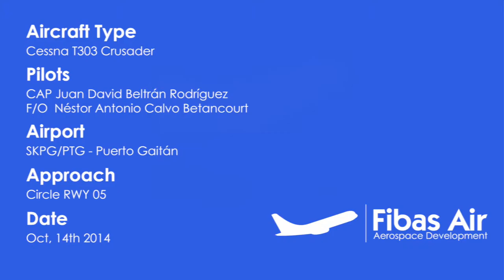Cessna Crusader C303 Short-field Landing PTG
Try the Fibas Air Experience.

Become a multiengine pilot!

Aircraft Type: Cessna C303 Crusader

Crew:
PIC: Juan David Beltrán Rodríguez
F/O: Néstor Antonio Calvo Betancourt

Airport:
SKPG - PTG / Puerto Gaitán

Type Approach:
Circular RWY 05

Date:
Oct, 14th 2014 17:00Z

Airport: Puerto Gaitán
Location: Puerto Gaitán, Meta - CO
IATA AD: PTG
RWY Length: 1380m
RWY With: 23m
Elevation: 150ft